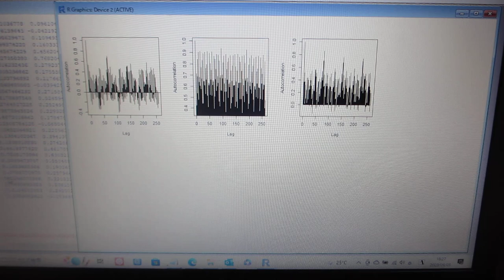超音波技術：多変量自己回帰モデルによるフィードバック解析（音圧データの解析：自己相関）